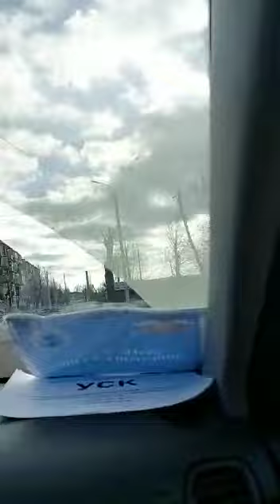16 января 2023 г.